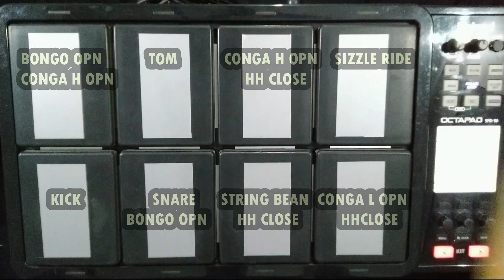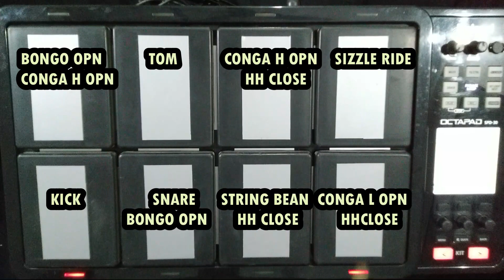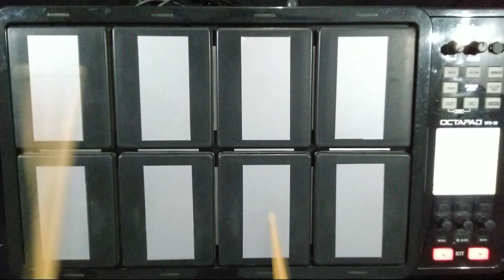Ek pyaar ka nagma hai.Use 🎧